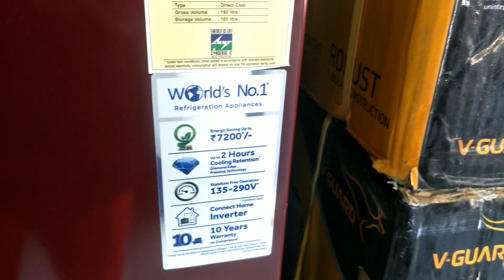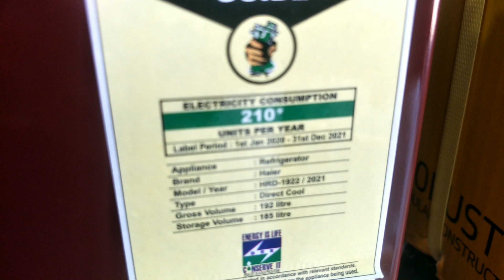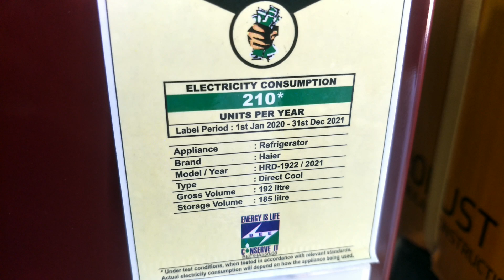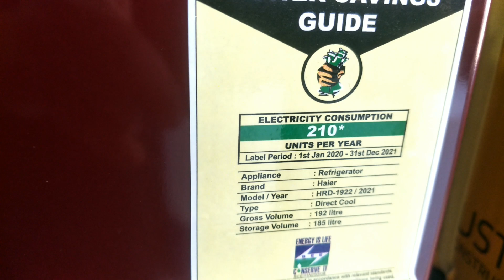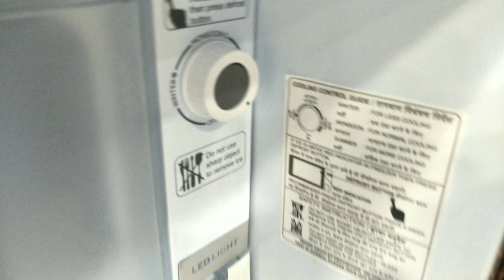Best Refrigerator || under Low price || Haier 190 Liter ₹13800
👉 Northeast number 2 wholesaler Store . Sunny electronics Dimapur.
nearby city tower.